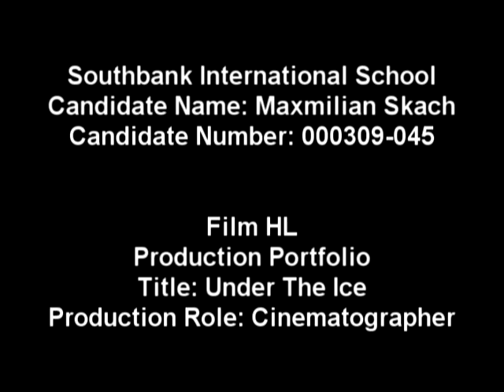Under the Ice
A final version of the Final Production for Film Studies HL, Southbank International School, 2009/2010.
Film tells a story of an informant in a dystopian society.

Directed by LUCAS ARRAES
Cinematography by MAXMILIAN SKACH
Edited by PAUL D. GOSNELL

Starring WILLIAM ADAMS   ALEXANDER WIEDEMANN   IGNACY BALKA   ATTAPHOL TISAYUKATA   JOSEFINE CRONA   LUCAS ARRAES

"We are under the ice. We can be seen, but we cannot rise."